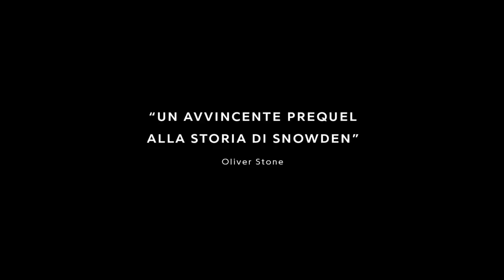A Good American - Il prezzo della sicurezza - Trailer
Il racconto in chiave thriller del più grande fallimento nella storia della NSA prodotto da Oliver Stone

Regia: Friedrich Moser
Con: William Binney, Thomas Drake, Edward Loomis, Jesselyn Radack, Diane Roark